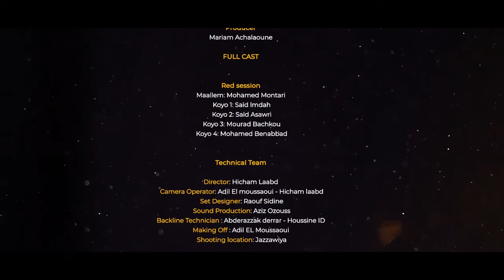Maallem Mohamed Montari - bacha Hamou (Red session) | Barakt Jdoud Lila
Barakt Jdoud Lila
Traditional gnaoua ceremony
JAZZAWIYA LIVE CONCERT
An evening of music, curated by Jazzawiya. A traditional Gnaoua ceremony, called Lila, live concert from Agadir, Morocco. Barakt Jdoud translated to "The Gift of the Ancestors", is a series of musical sessions of healing, reverence and connection with the spirits of nature.
Maallem Mohamed Montari  is performing a set of songs under the Red session of the Lila ceremony, respectively called bacha Hamou  , representing , DETERMINATION, PASSION & STRENGTH

Project Director & Creative:
Mehdi Qamoum
Producer:
Mariam Achalaoune

FULL CAST
Mqaddem : Raouf Sidine

 Red session
❖ Maallem: Mohamed Montari
❖ Koyo 1: Saïd lmdah
❖ Koyo2:SaïdAsawri
❖ Koyo 3: Mourad Bachkou
❖ Koyo 4: Mohamed Benabbad

Technical Team:
● Director: Hicham laabd
● Camera Operators: Adil Elmoussaoui - Hicham laabd
● Mqaddem & Artistic Director: Raouf Sidine
● Sound Production: Aziz Ozouss
● Backline Technicians: Abderrazak Derrar - Houssine Id
● Shooting location: Jazzawiya